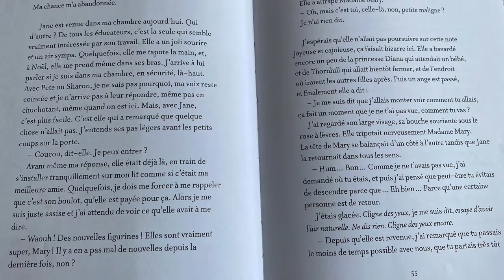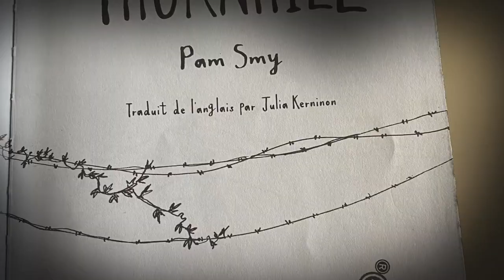Booktrailer de Thornhill - ©Pam Smy, Thornhill, rouergue